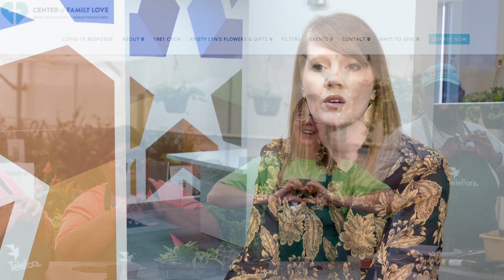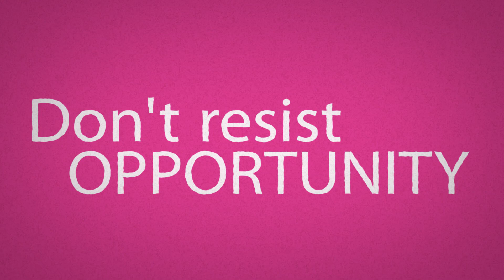ourOKDHS​ Chief of Staff and Operations, Samantha Galloway on being a woman in leadership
ourOKDHS​ Chief of Staff and Operations, Samantha Galloway is the picture of a woman in leadership who can handle it all; being a successful wife, mother and leader.

In our final video in our International Women's Day series, Samantha shares her secret to success... focusing on how you can serve others.

Be sure to check out the other videos in this series to meet the incredible women on the Oklahoma Human Services Executive Leadership Team, and highlight just some of the important work these ladies, and the entire staff of OKDHS, do to serve vulnerable Oklahomans.